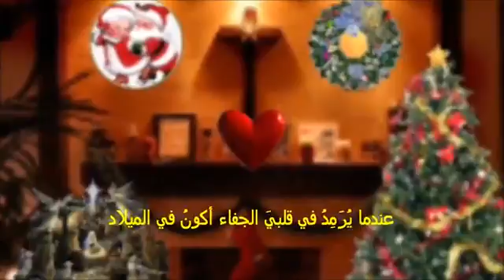Merry christmas ❤❤❤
قبل رن الاجراس
وقبل بدء القداس
حبيت اهنئ اغلى الناس
بعيد الميلاد المجيد